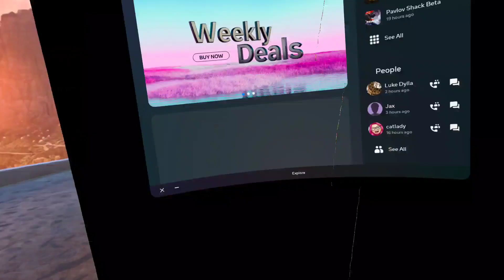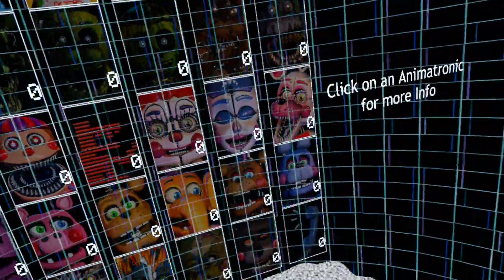ucn vr is crazy